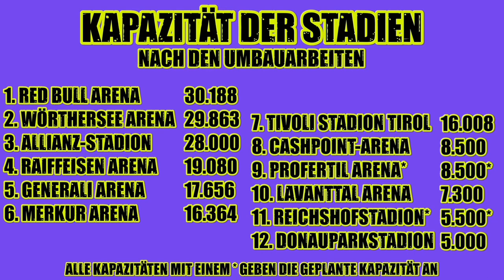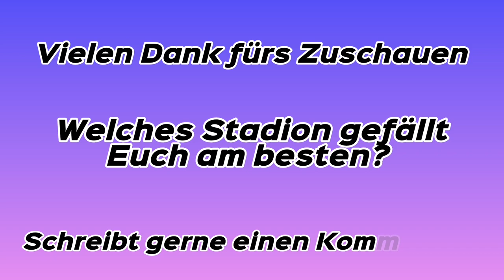ALLE ÖSTERREICHISCHE BUNDESLIGA STADIEN 23/24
In diesem Video werden die 12 Stadien der 12 Mannschaften gezeigt